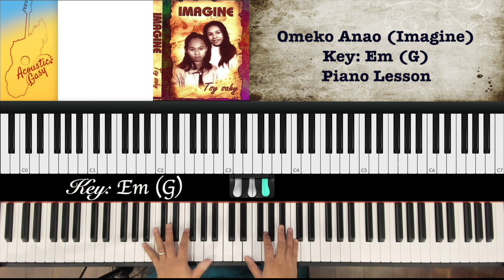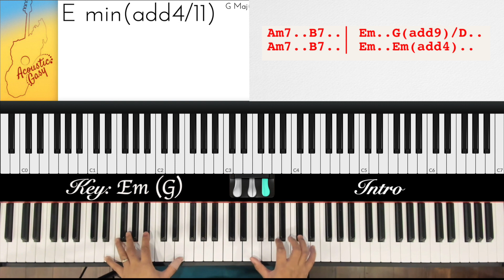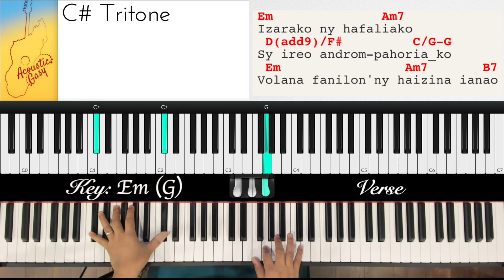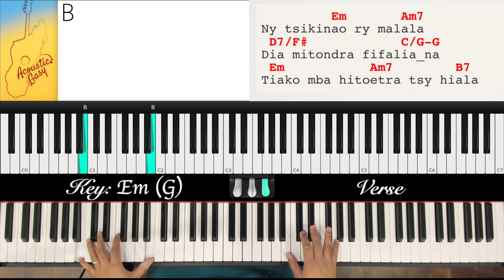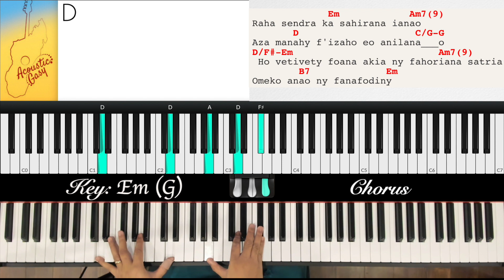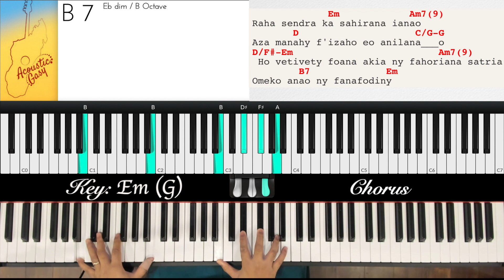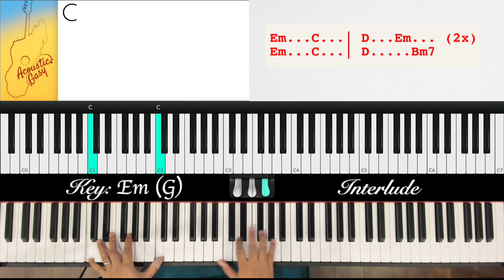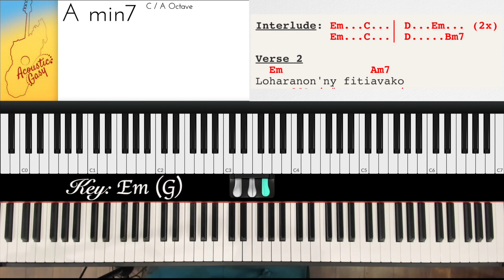Omeko Anao (Imagine) - Piano Lesson (1/2)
Ballad mahafinaritra ary mampiasa accords tsotra, melodie tsara ary mora hianarana. Avy amin'ny album "Tsy Sahy" (Imagine)